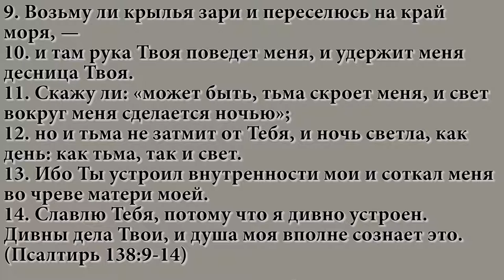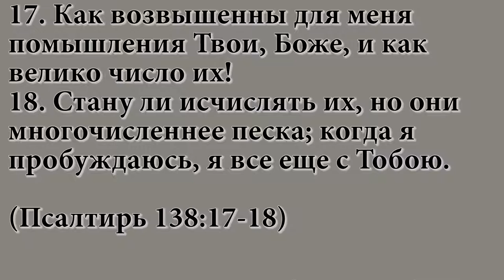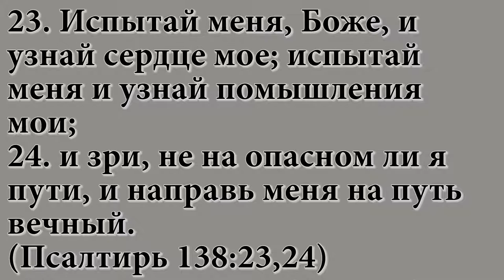Пастор Иван Пилат - Перед началом служения "Псалом 138"